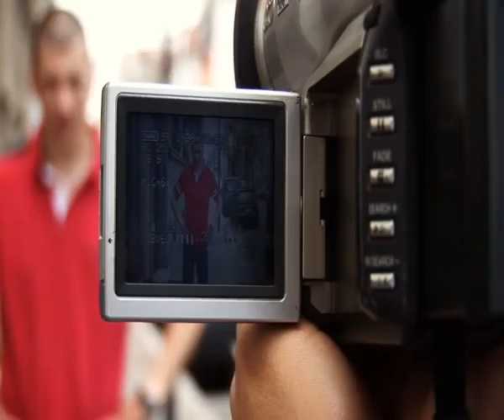Heritage for the future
"Heritage for the future" examines the stark difference between the natural beauty of the Serbian landscape and environmental hotspots in industrial areas. Seen from the perspective of three teenagers, the film's underlying message is that environmental action greatly depends on the engagement of civil society, particularly youth and their role in advocating for environmentally responsible behaviour.

The film is in Serbian with English subtitles.